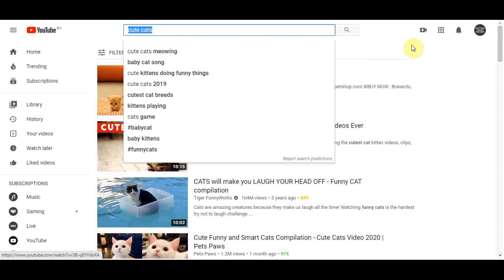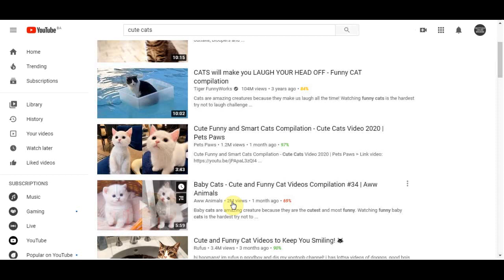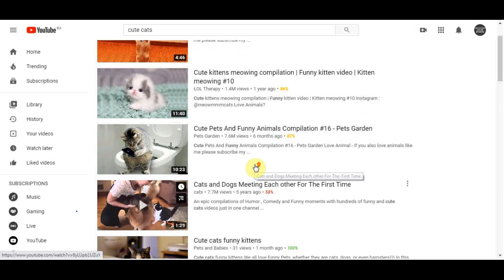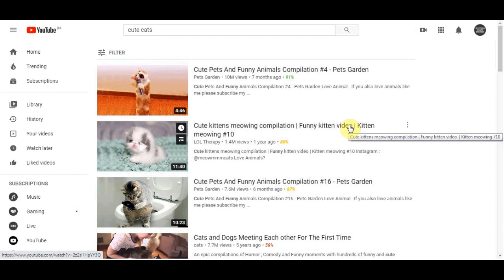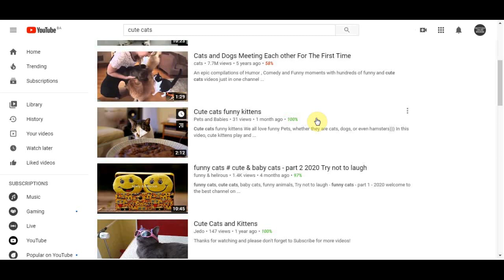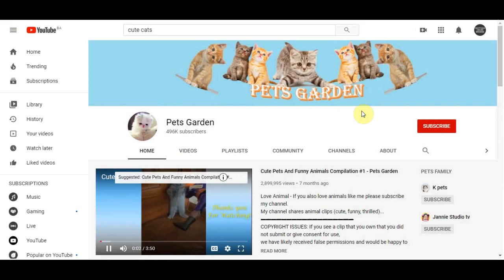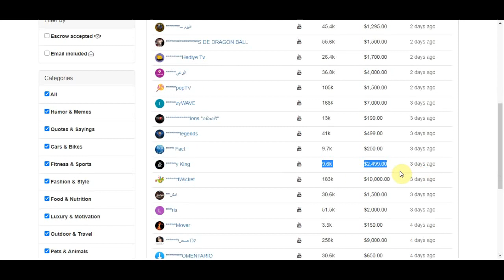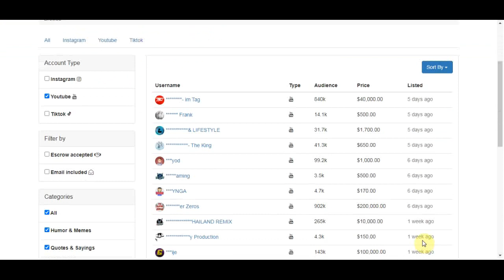Make BIG Money Online Completely for FREE ($10,000+ Per Month)!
In this video, I will explain how to make big money online completely for free! A step-by-step tutorial showing you how to start from scratch and start making money online. If you want to make money online and work from home and utilize the best passive income strategies of 2019, this video is the perfect place to start. I will show you step by step how to set up a way to make money online fast from home by building an online business. Then I will show you how to scale it so you can make a full-time income and even way more, and ultimately make it passive income! This method is one of the fastest ways to make money online without a website. This money-making tutorial is perfect for beginners. If you want to learn how to make money from home as a complete beginner then watch the whole video!